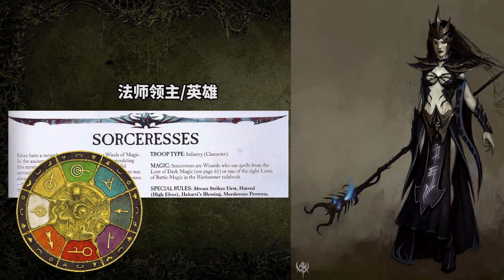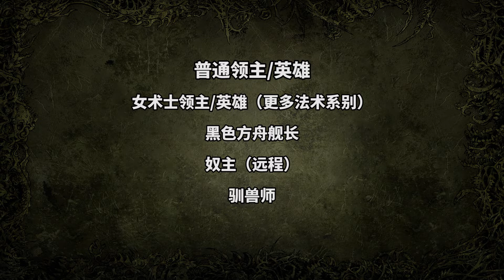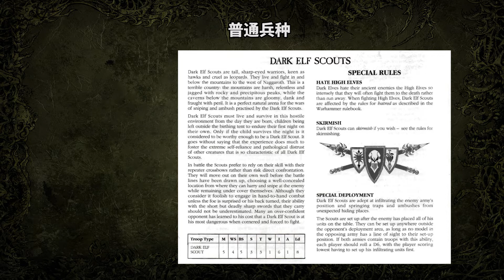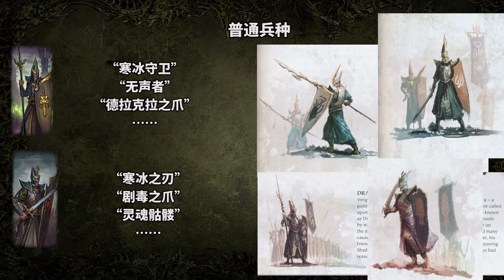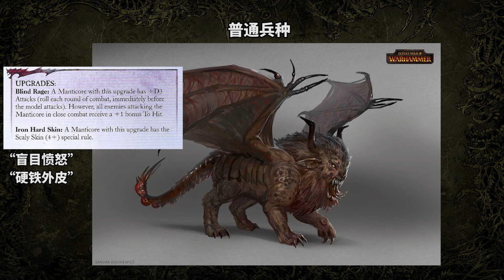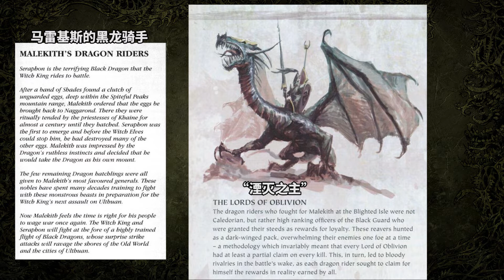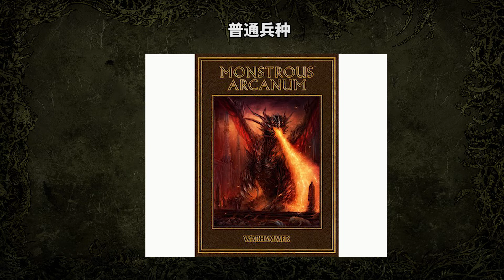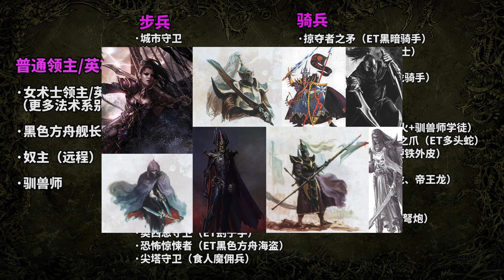《全面战争：战锤2/3》暗精灵未来常规兵种猜测盘点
B站：瓶子YHP
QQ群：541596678